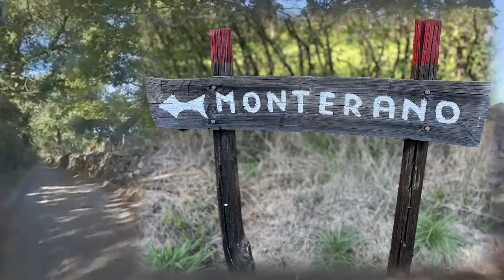ANTICA MONTERANO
ORIGINE DEL NOME:
Il territorio di Manziana e di Canale Monterano era consacrato dagli Etruschi al dio dell'oltretomba Manth (in latino Mantus): da questo prendeva il nome la silva Mantiana, grande area boscosa che dominava le colline ad occidente del Lago di Bracciano di cui sopravvive un settore oggi denominato Bosco Macchia Grande, a Sud-Ovest di Manziana[1]; lo stesso abitato di Manziana deriva quasi certamente il nome dalla foresta che lo cingeva; al dio Manth rimanda anche il toponimo di Manturianum/Manturanum, con il quale ormai di norma si identifica il sito di Monterano[2]. Essendo il nome formato dalla radice Mantur- cui è aggiunto il comune suffisso aggettivale -ianum/-anum, derivato presumibilmente dall'associazione con il termine neutro castrum presente nelle fonti altomedievali, se ne può dedurre che il nome etrusco dell'abitato potesse essere Manthuria o Manthura, divenuto castrum Manturianum in età tardo-antica per la presenza di una fortificazione, poi corrotto in Manturanum da cui in italiano Monterano. Un gentilizio derivato dal toponimo, come in altri casi, sembra riscontrabile nell'attestazione di un Larth Manthureie su un dolio rinvenuto a poche decine di chilometri da Monterano. L'associazione tra il bosco ed il dio degli Inferi Manth derivò probabilmente dall'aspetto tetro ed impenetrabile della foresta e dalla presenza diffusa di polle di acqua sulfurea, anticamente considerate un'emanazione del mondo sotterraneo.
ETA' ANTICA
La rocca tufacea su cui sorge Monterano fu sede di un villaggio dell'età del bronzo, di cui sono noti materiali archeologici riferibili alla fase del Bronzo finale (secolo XI a.C.). Dal VII secolo a.C. la presenza di un centro etrusco è attestata in primo luogo dal ritrovamento di numerose tombe che occupano i poggi circostanti: Casale Palombara, I Grottini, Franco, Gatta Pelosa (le Pestarole, con resti di tombe a pozzetto), largo della Bandita (con la grotta di Tabacco e il Grottino, tombe a camera del VI secolo a.C.) e Ara del Tufo. Considerata la vicinanza spaziale, l'abitato di Monterano rientrava probabilmente nell'area di influenza politica della città di Cerveteri.

Il territorio cominciò ad entrare sotto il controllo di Roma negli anni successivi alla conquista di Veio (396 a.C.) e al sacco gallico (390 a.C.): nel 383 a.C. la vicina Sutri cadeva definitivamente in mano ai Romani, ma un'occupazione dei centri minori come Monterano non si ebbe fino agli anni centrali del IV secolo, quando si mise fine all'antica amicizia tra Roma e Cerveteri. Nella seconda metà del III secolo il controllo romano sul territorio fu rafforzato dalla realizzazione della via Clodia da Roma a Saturnia, che transitava circa 3 km a est di Monterano, nel luogo in cui sorse il municipio di Forum Clodii, che dovette svolgere un ruolo di centro aggregante per la popolazione dell'area a danno degli abitati limitrofi tra cui Monterano. Tracce di un mausoleo romano a valle dell'abitato e le sepolture ad arcosolio scavate nella parete tufacea testimoniano che Monterano sopravvisse come piccolo borgo per tutta l'età romana. Numerose erano le ville diffuse nelle campagne circostanti.
ETA' MODERNA
Nel settembre del 1492 Gentile Virginio Orsini, già proprietario del Castello di Bracciano, acquistò da Franceschetto Cybo il Castello di Monterano (assieme ad altri vicini tra cui la rocca di Anguillara) e i suoi terreni e l'anno successivo li concesse al figlio Carlo Orsini. Al tempo degli Orsini Monterano era particolarmente rinomata per la peculiare produzione vinicola:[6]

«VINO DI MONTERANO Si porta all'alma Roma per terra da un castello così chiamato, distante da Roma una grande e grossa giornata. Questo è un castello antico di casa Orsina et vi è una grandissima selva domandata La Mantiana. Questo vino è tanto buono, che a volere narrare la sua propria bontà et scrivere assai, sarei troppo lungo et non potrei tanto scriverne et laudarlo, quanto più merita essere laudato. Tale vino credo certo, secondo il mio giudizio et la mia esperienza, non habbi pari bevanda in tutta Italia. [...] Di tali vini molti Prelati voriiano bere, ma per essere il luogo picciolo, vi si fa poco vino, onde bisogna che habbino pazienza.»